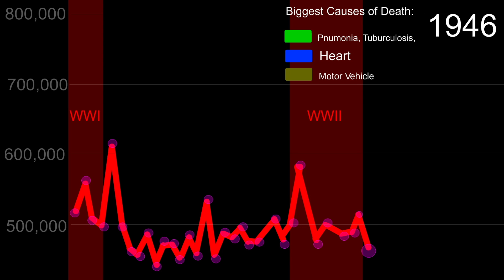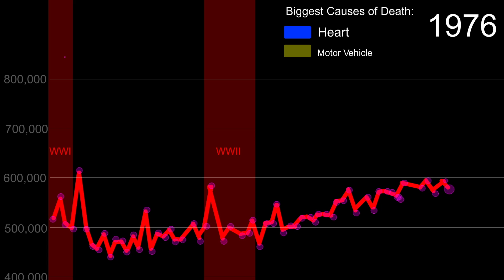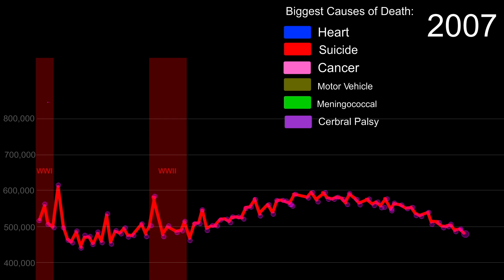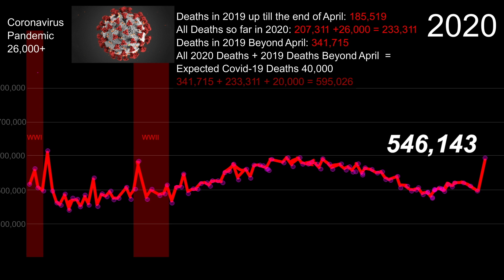Coronavirus vs. UK Deaths Between 1915 - 2019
In this graphic chart video I look at deaths in England and Wales between 1915 and 2019 and compare them to Coronavirus deaths so far in 2020. So I take a look at past disasters in the UK or abroad which affected British civilians including World War 1 and World War 2 and compare them to Covid-19. I've only looked at civilian deaths not deaths by soldiers for example. I've also looked at the main causes of deaths in hospitals over the years from infections like measles, tuberculosis, bronchitis and pneumonia and also looking at cancer, heart problems, suicide and injuries at work and motor vehicle accidents. So we can work out what the prevailing cause of death was as the years went by. I think took the deaths so far in 2020 and added them to deaths caused by Coronavirus plus the expected deaths from coronavirus. I then added also deaths from 2019 beyond April to give a sense of what the death toll by the end of the year might be.